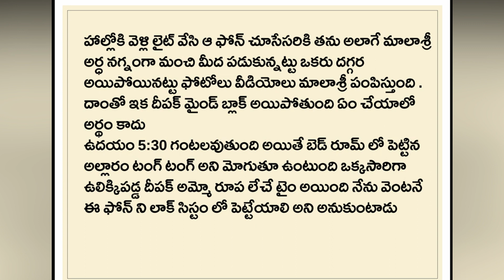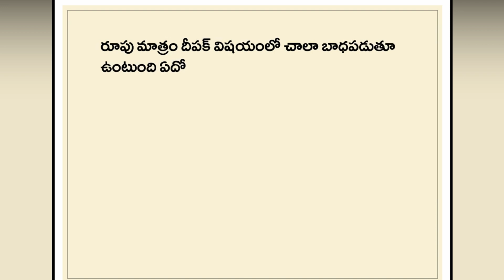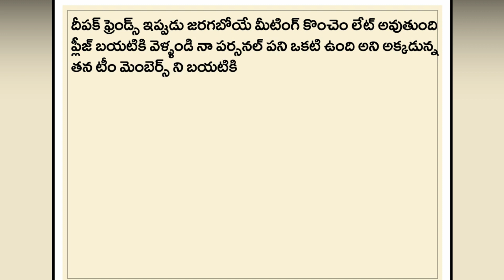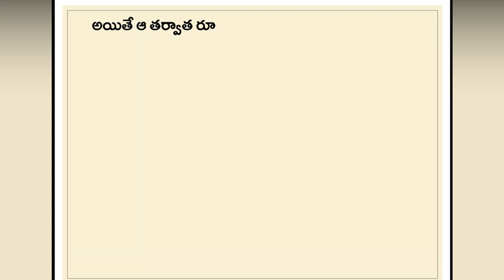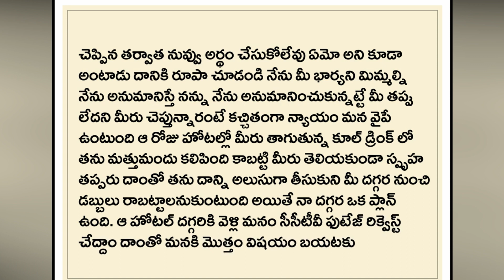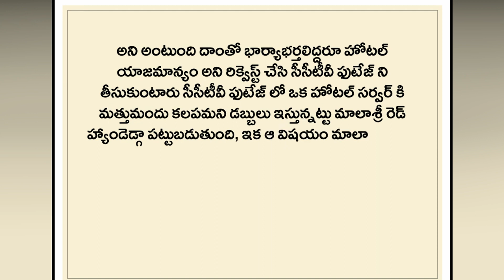భార్య భాద్యత | తప్పకుండ వినాల్సిన కథ | Emotional Story | Heart Touching Story | Telugu Audio Books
Heart Touching Story |Telugu Audio Books | Emotional Story | Real Life Inspirational Stories